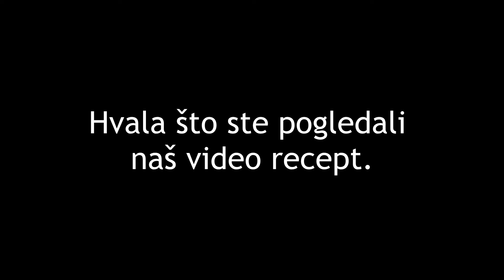Krem Supa / Juha / Čorba od Vrganja - NAJUKUSNIJA SUPA OD GLJIVA IKAD - Domaći Recept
Kako napraviti, korak po korak.

Recept:
500 g. svežih vrganja
50 g. putera
2 kašike ulja
100 g. crnog luka
2 čena belog luka
so i biber po ukusu
Prstohvat majčine dušice
50 ml. crnog vina
1 l domaće bistre supe
250 ml. neutralne pavlake za kuvanje
30 g. suve mesnate slanine
peršunov list